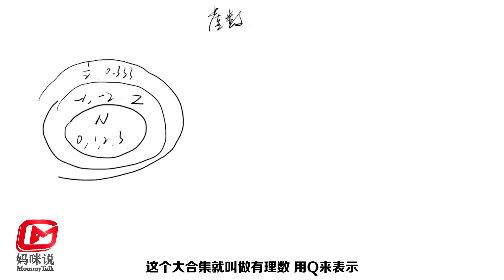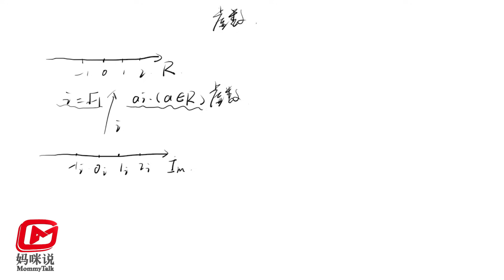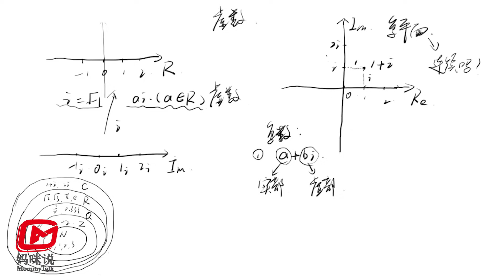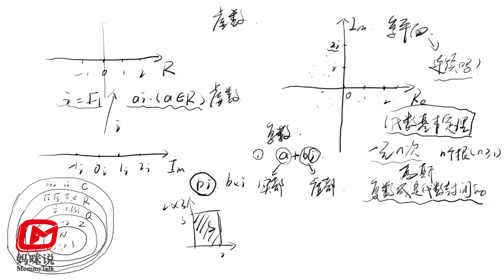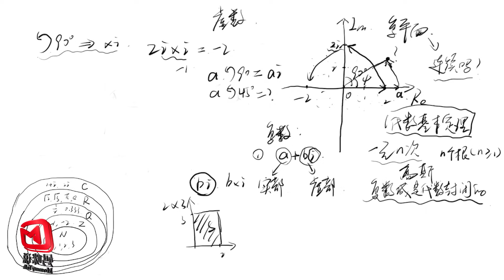如何通俗的理解虚数和复数？虚数的几何意义又是啥？一次搞懂！